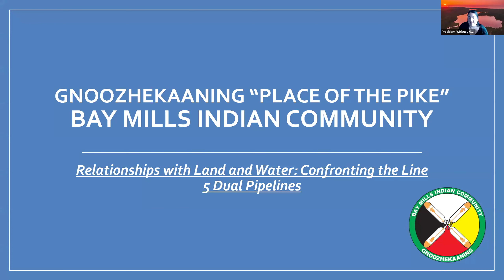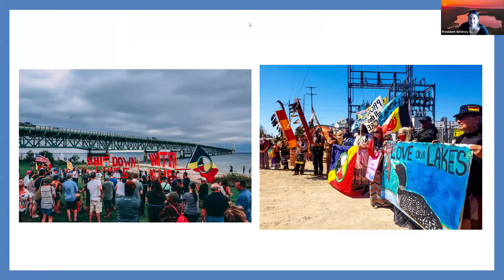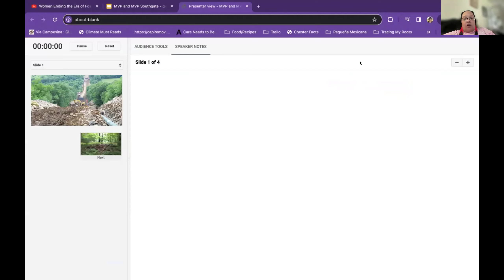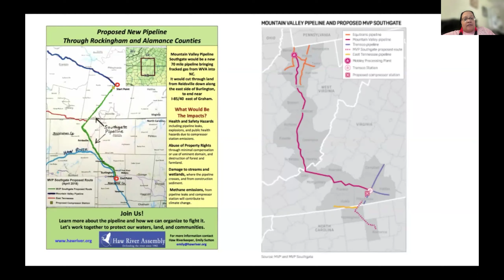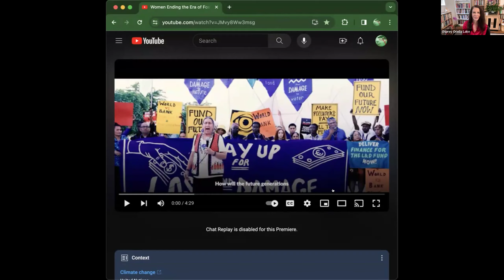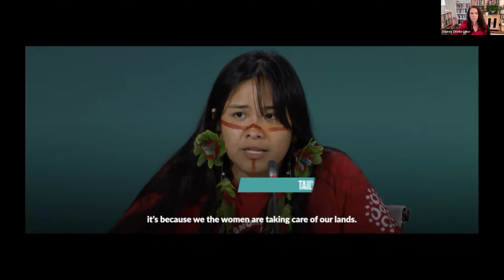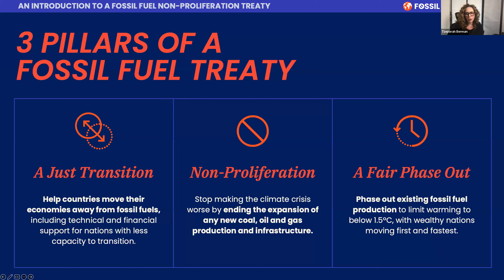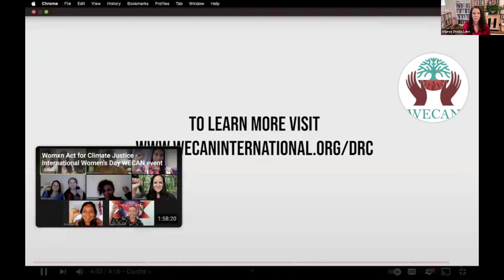Calls for Action to End the Era of Fossil Fuels and Accelerate a Just Transition - IWD 2024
During the convergence, we brought together global women leaders in all their diversity to share the many ways they are working and strategizing to build the solutions needed for an equitable and Just Transition— including food sovereignty, gender responsive climate policies, regenerative economics, forest protection, Indigenous rights, rights of nature, demilitarism, phasing out fossil fuels, and much more.

Thank you to the many amazing speakers: President Whitney Gravelle (Bay Mills Indian Community), President and Executive Council Bay Mills Indian Community, Turtle Island/USA; Mitzi Jonelle Tan, Convenor and International Spokesperson for Youth Advocates for Climate Action Philippines (YACAP), Philippines; Neema Namadamu, Founder and Executive Director of Hero Women Rising, and WECAN Coordinator in the DR Congo; Tzeporah Berman, Chair, Fossil Fuel Non-Proliferation Treaty, Canada; Ruth Nyambura, African Ecofeminist Collective, Kenya; Dr. Crystal A Cavalier, Ed.D, MPA (Occaneechi Band of the Saponi Nation), Co-Founder, 7 Directions of Service, Turtle Island, USA; Dipti Bhatnagar, World Commission on Fossil Fuel Phase Out, Mozambique; Dr. Tammy Greer (Houma Nation), Associate Professor and Director, Center for American Indian Research and Studies (CAIRS) at Southern Mississippi, and WECAN OHIH Program Leader, Mississippi, Turtle Island/USA; and Osprey Orielle Lake, Founder and Executive Director of Women’s Earth and Climate Action Network (WECAN), USA